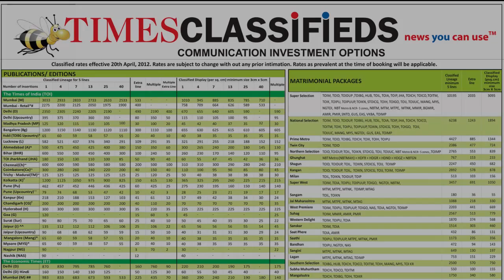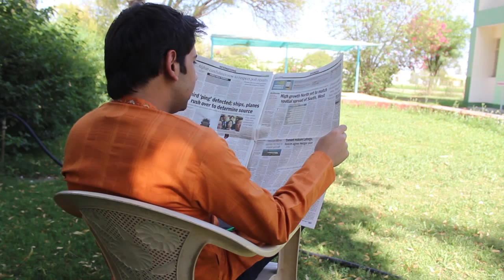Print And Audio Visual Advertisement- Video Ad Assignment